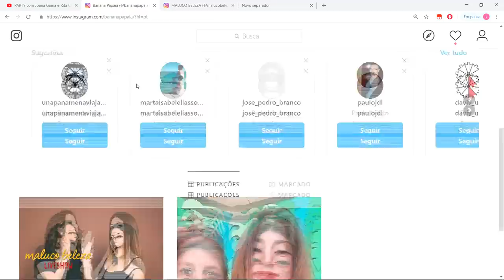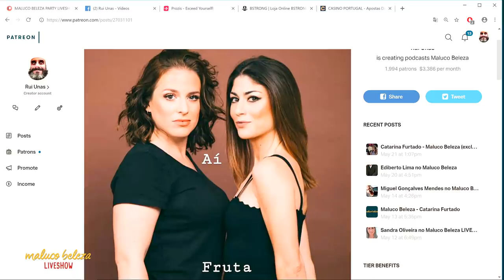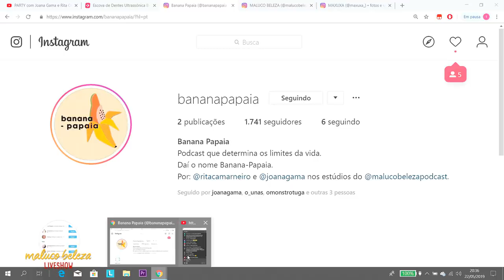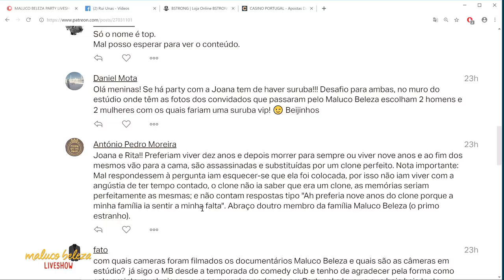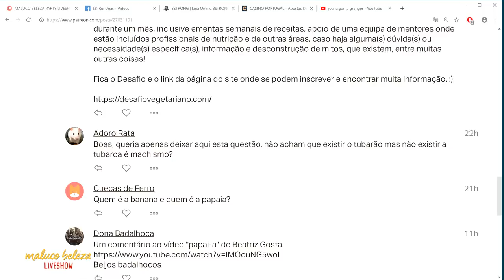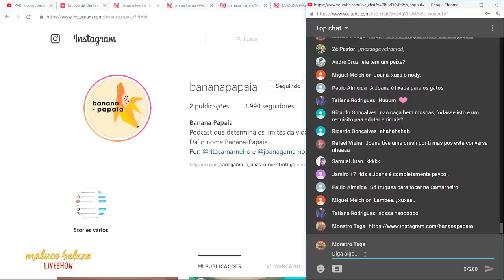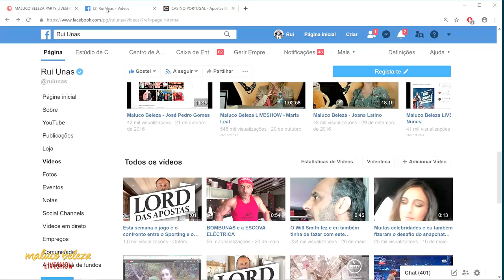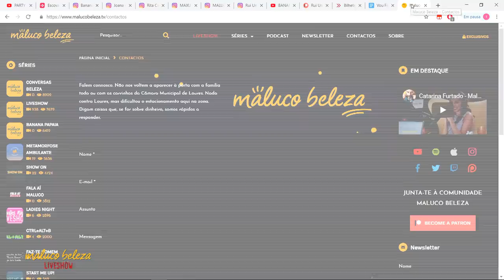PARTY com Joana Gama e Rita Camarneiro - MALUCO BELEZA LIVESHOW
Maluco Beleza LIVESHOW em PARTY com Joana Gama @joanagama e Rita Camarneiro @ritacamarneiro!

Temos o apoio e patrocínio prozis.com e bstrong.pt